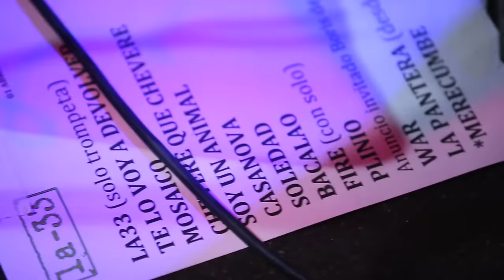La-33 - Bacalao - (Cover Sidestepper)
Homenaje a una de las bandas mas representativas de Colombia, Sidestepper.

Escucha la mejor salsa con La-33 y consigue nuestro último disco "Caliente, Vol.5"